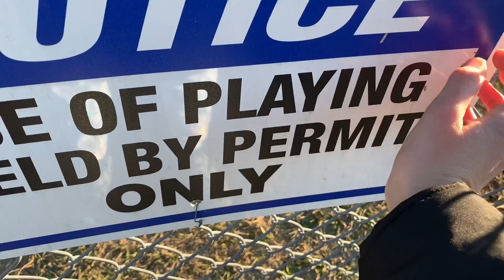ASMR Winter Nature Sounds 🍂🌲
In this video, I show you the beautiful and relaxing sounds of nature, including leaf crunching, tree tapping, and more!